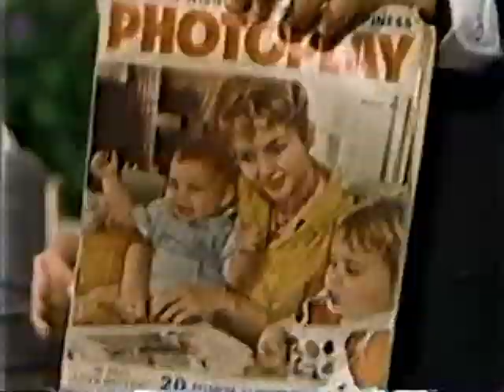Debbie Reynolds - The Pat Sajak Show (Sept 1, 1989)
Debbie Reynolds knew how to deliver an entertaining performance while appearing on a talk show and here's a fine example of that from 1989.

Those who followed Debbie's life and career will likely roll their eyes when Debbie talks about how wonderful her third husband is.